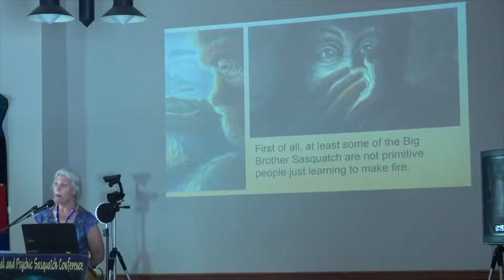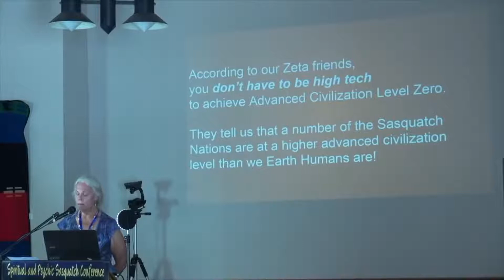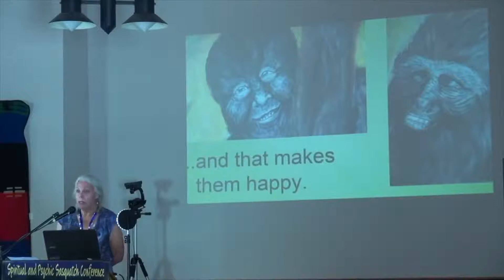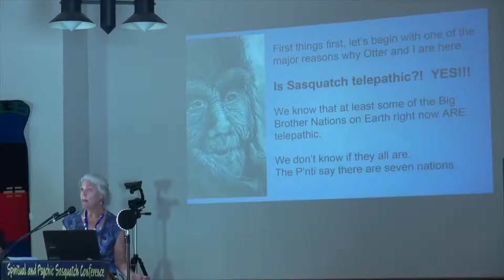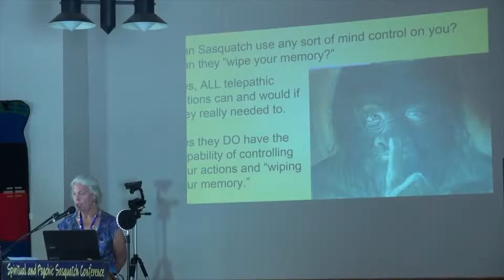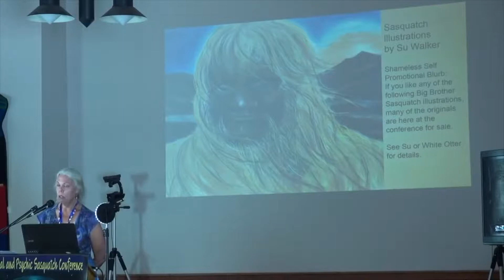Reconsider Sasquatch || Great Awakening School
Just making a bit of a case for Bigfoot.